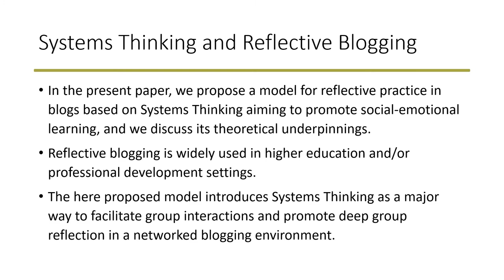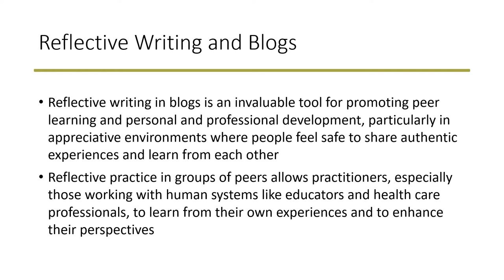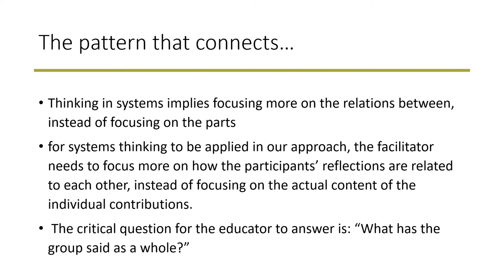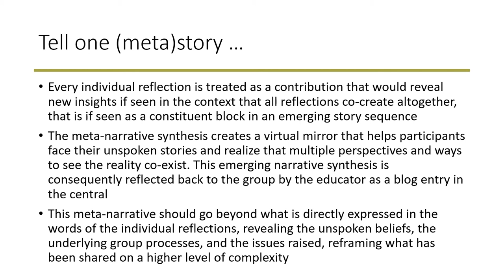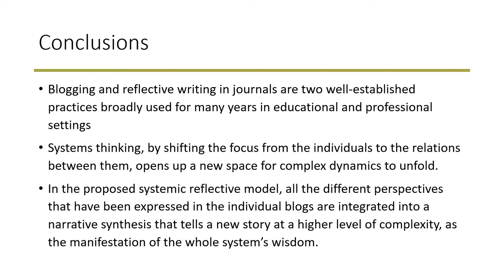A Systems Thinking Approach to Reflective Practice in Blogs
Full title: A Systems Thinking Approach to Reflective Practice in Blogs: Implications on Social-Emotional Learning and Resilience Building

Author: Alexios Brailas

How to cite this work:
Brailas, A. (2020). A Systems Thinking Approach to Reflective Practice in Blogs: Implications on Social-Emotional Learning and Resilience Building. In F. J. García-Peñalvo (Eds.), Proceedings of the 8th International Conference on Technological Ecosystems for Enhancing Multiculturality (TEEM 2020) (Salamanca, Spain, October 21-23, 2020)